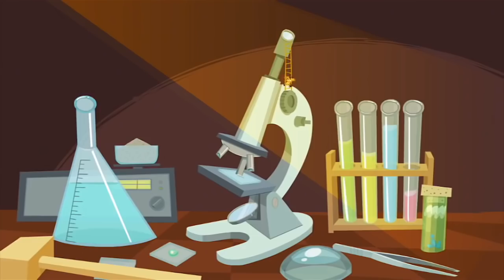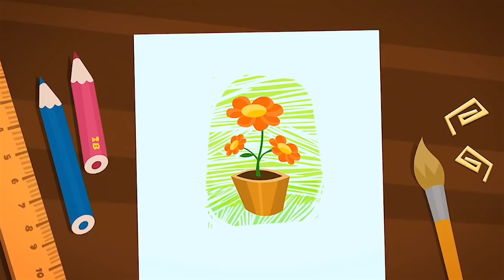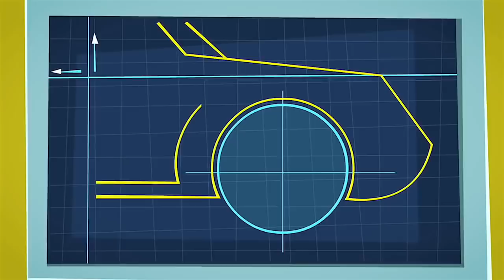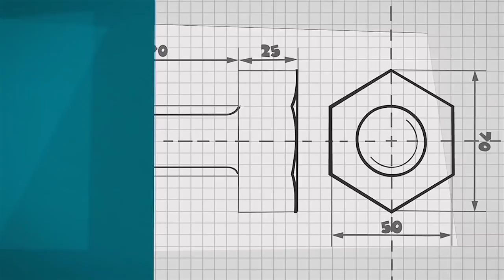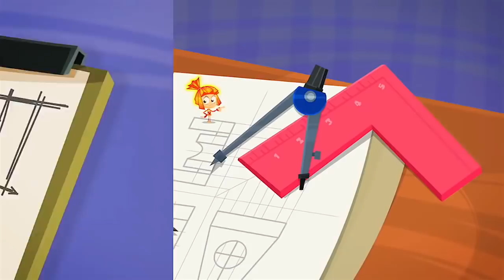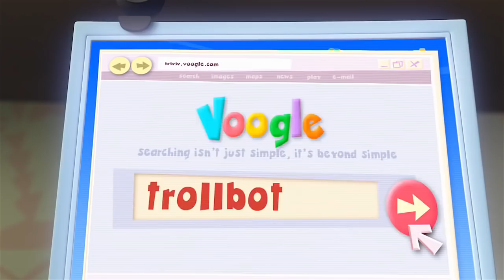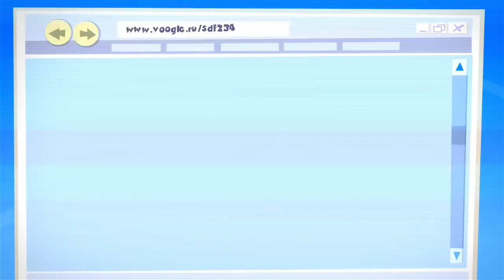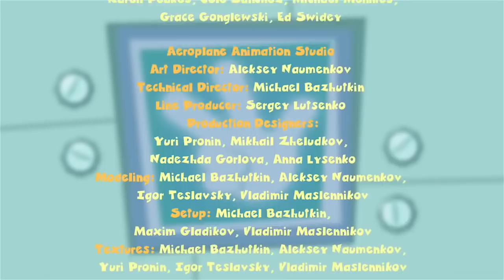The Fixies English ★ The Electric Train Ride & MORE ★ Fixies English | Videos For Kids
After driving away Simka and Nolik by acting rude to them, Tom Thomas soon learns a lesson about friendship and playing nice when he finds himself in need of their help when his electric train set mysteriously breaks.